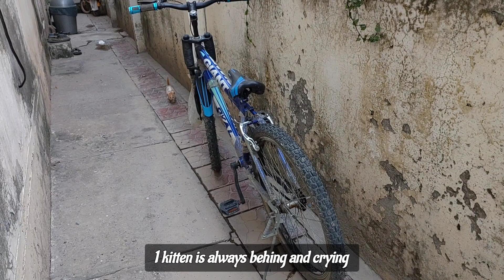Kittens Gang Surrounded Angry Cat And Showing Her Their Brave Side